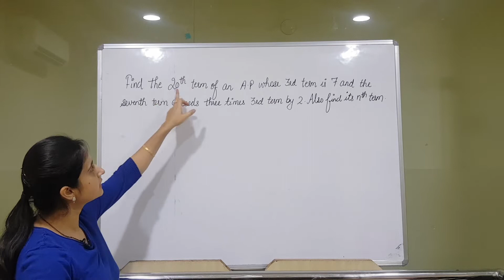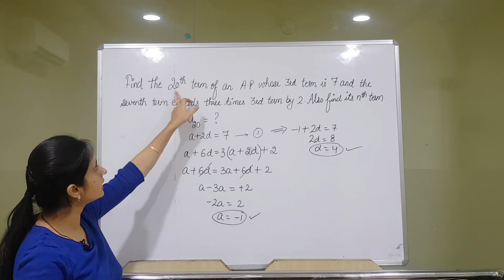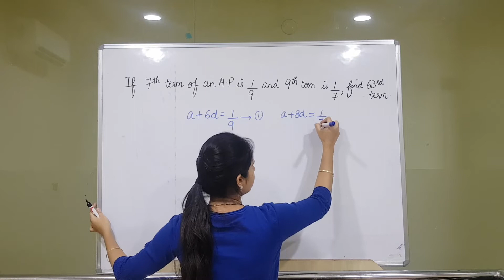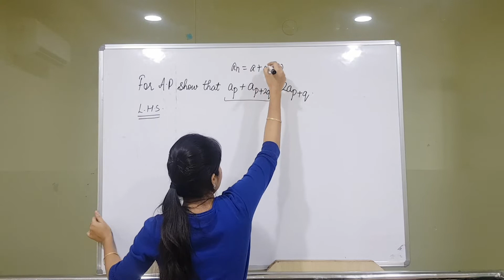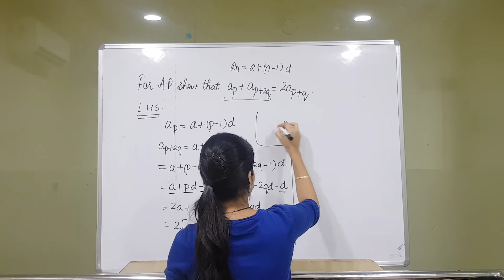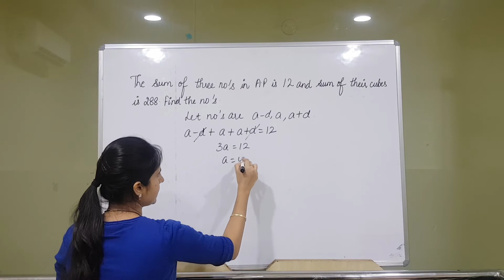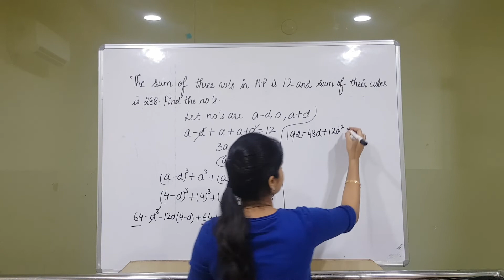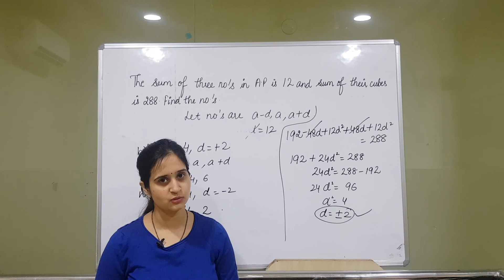Arithmetic Progressions || Class 10th Part 7 || Complex Questions on AP || How to Solve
• 100percent maths is a channel which will provide you with all the topics of maths of 9th and 10th class with detailed explanation, easy methods and fully solved.

This video is about the chapter arithmetic progression (A.P). Previous video explains about the various terms  like what is sequence, first term and common difference, nth term of an A.P., general term of an A.P. This video also explains about how to find common difference of an A.P, how to find first term and method to find A.P. Previous video also describes about finding next term of an A.P, and what is nth term of an A.P, how to find it.
Previous video is about to calculate no of terms in an AP when nth term, and first term and common difference is given, It also describes about to decide whether a term belongs to an AP or not.
It also describes about how to solve word problems and long statements in an easy way.

Previous video is about finding middle term, term from end and first negative term . This particular video is about how to solve long statements in an easy way. Various questions are solved in order to clear the concept.